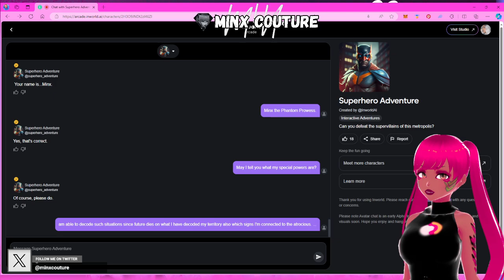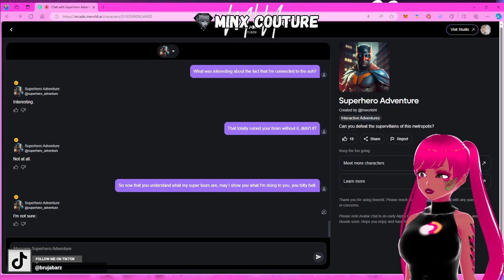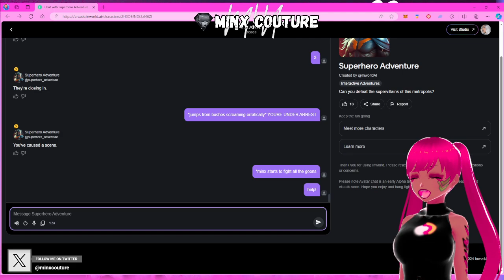Minx Roleplays with a Superhero Ai NPC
Today we roleplay with a superhero AI NPC 🦸‍♂️✨ Can this AI keep up with my unpredictable madness within this heroic fantasy?

Like the content?